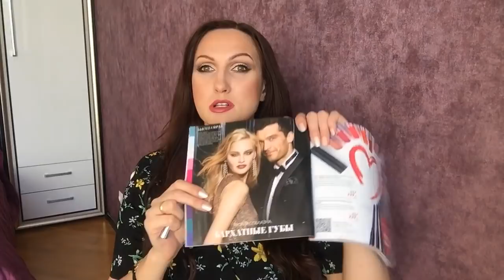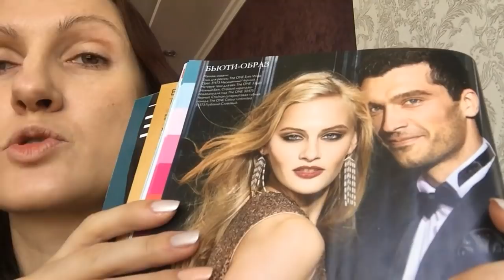Повторяю бьюти образ из журнала с матовыми тенями в бежевой гамме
Повторяю бьюти образ из 2 каталога Орифлэйм 2018 на стр 28.
Макияж делала продуктами, которые идут с большой скидкой во 2-м каталоге. Рассказываю о моих любимых продуктах, особенности нанесения.

Продукты макияжа, которые использовала в видео:

Подготовка к макияжу:  Легкий дневной крем против морщин NovAge Ecollagen 32655

 БАЗА:
База под макияж The ONE IlluSkin 31585
Стойкая матирующая тональная основа c SPF 20 The ONE Matte Velvet Слоновая Кость - 31589
Стойкий корректор The ONE EverLasting Светлый - 31166
Палитра маскирующих средств The ONE Светлый - 32592
Спонж для макияжа (бъютиблендер) 27686
Рассыпчатая пудра The ONE  Светлый - 31599
Компактные румяна GG Heritage Бронзовое Сияние  33167

Брови:
Карандаш-маркер для бровей The ONE 32033
Набор для коррекции бровей The ONE код 32031
Гель-кондиционер для бровей и ресниц The ONE 31490

Глаза:
Матовые тени для век The ONE оттенок 33661 Нежный Беж
Контурный карандаш для глаз «Бархатный взгляд» Giordani Gold Изысканный Кофейный - 31402
Палитра теней для век The ONE Blend Palette Нюд - 33103
Стойкий карандаш-подводка для глаз The ONE Черный - 30475
Универсальная супертушь для ресниц Giordani Gold 32576

Губы:
Бальзам-праймер для губ The ONE 33893
Карандаш для губ The ONE Colour Stylist Лиловый Клевер - 31436
Карандаш для губ COLOURBOX Пыльный Розовый - 33096
Стойкая суперматовая губная помада The ONE Colour Unlimited Глубокий Сливовый - 33373